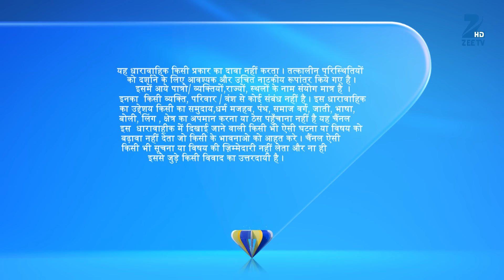Jamai Raja - Full Ep - 406 - Sidharth, Roshani, Durga, Mahi, Mithul, Samaira - Zee TV